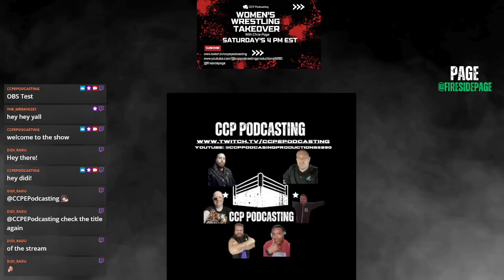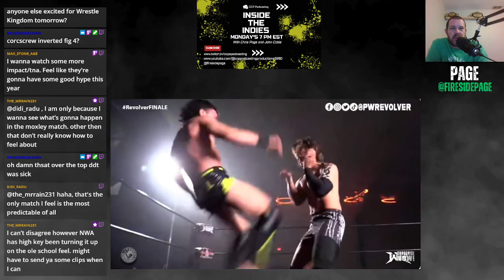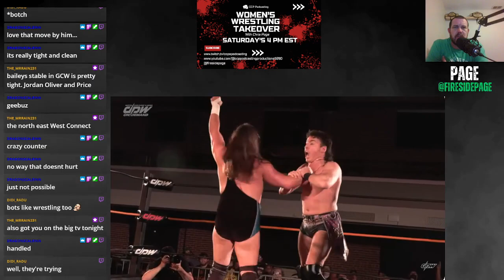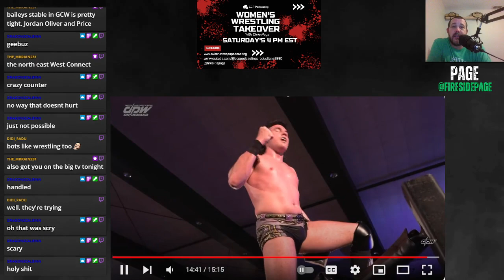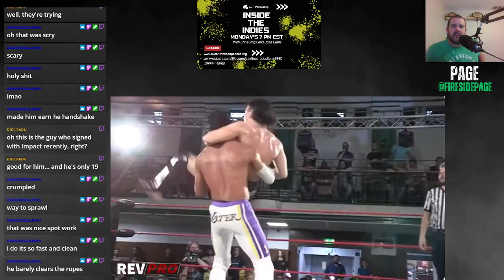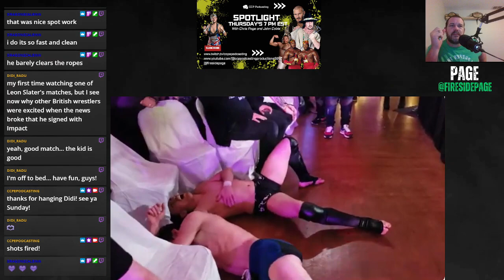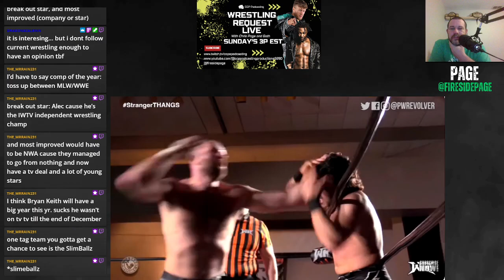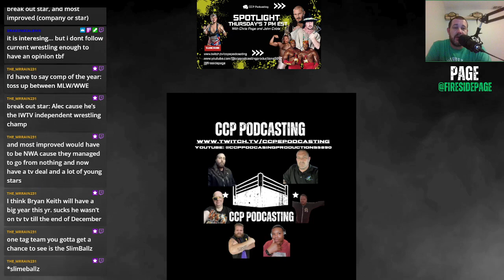Independent Wrestling Takeover: Mike Bailey, SPEEDBALL unleashed. (Full Matches and reactions)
What is happening friends of CCP Podcasting welcome to another Independent Wrestling Takeover with a Spotlight on a guy who is world renowned. Today we peak at all things Mike Bailey and his educated feet that make him a dangerous piece of talent. We will Speedball in action against Kenta, Andrew Everett, Leon Slater, Alec Price, and Jon Moxley!

Match List:

Match 1: KENTA Vs. Speedball Mike Bailey I Wrestling Revolver

Match 2: Mike Bailey vs Andrew Everett I Deadlock Pro Wrestling

Match 3: Leon Slater Vs Speedball Mike Bailey I RevPro

Match 4: Mike Speedball Bailey vs Alec Price I Blitzkrieg Pro

Match 5: Jon Moxley Vs. Speedball Mike Bailey I Wrestling Revolver